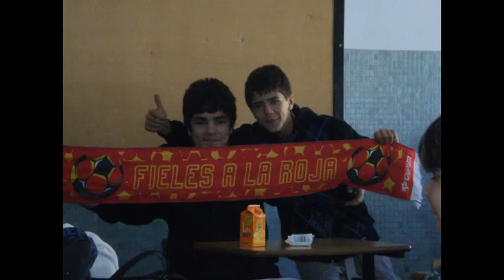cuadrilla del 96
aqui estamos todos los amigos del 1996